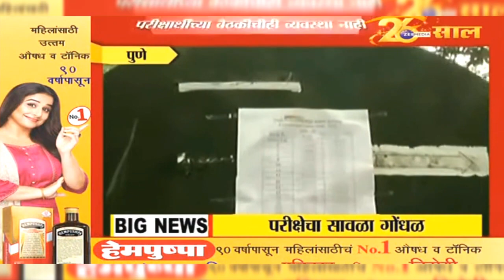आरोग्य भरती परीक्षेचा मोठा गोंधळ | Arogya vibhag bharti latest update | arogya bharti news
Thanks ...